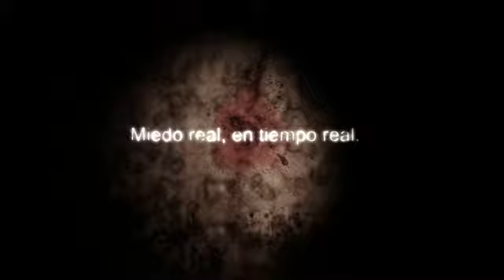Tichý dům/La casa muda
IFF Prague Febiofest 2011, LATINSKOAMERICKÉ PANORAMA/LATIN AMERICAN PANORAMA, režie/dir. Gustavo Hernández